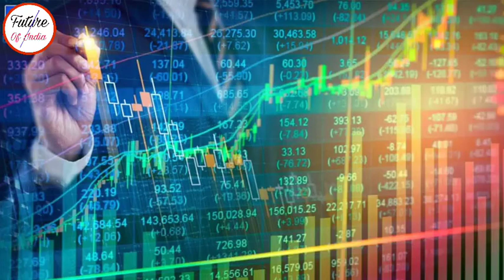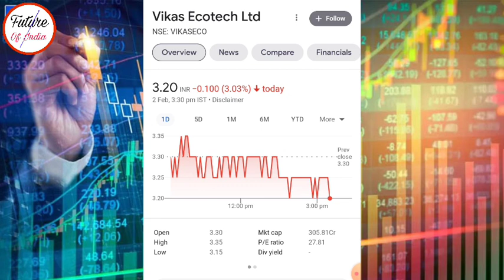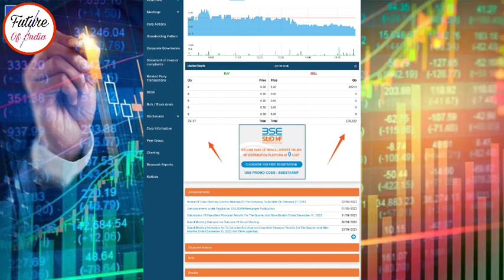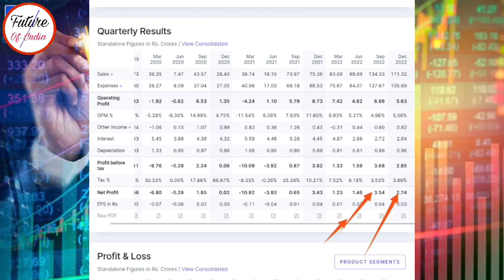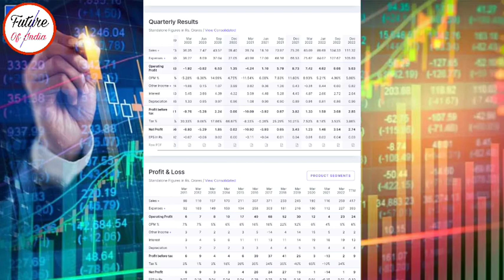Vikas ecotech में आज इतनी बड़ी गिरावट क्यों ? Vikas ecotech share news today । Vikas echotech crash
In this video you will know about vikas echotech share latest news and updates .

Hash Tags -

Please Note:-